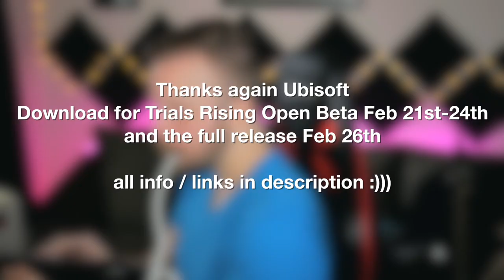video game but in real life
Trials Rising Open Beta is live from Feb 21 and ends Feb 24 on all consoles – including Nintendo Switch. Play NOW!

Standard edition is $24.99
Gold edition is $40

doing some games but in real life